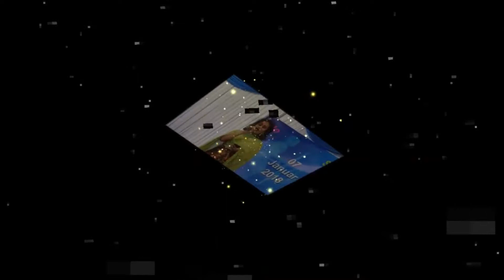Partha muthal naale cover live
Rahavi at RiBm